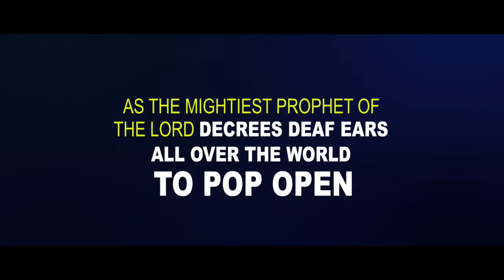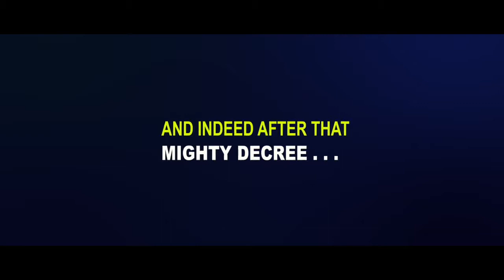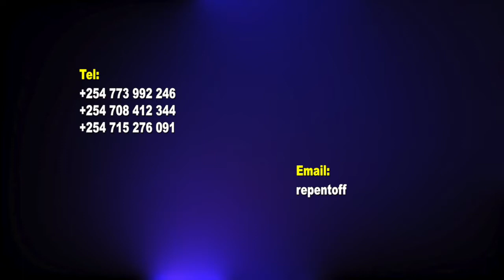TOTALLY DEAF EARS POP OPEN WHEN THE MAN OF GOD DECREES HEALING IN FINLAND